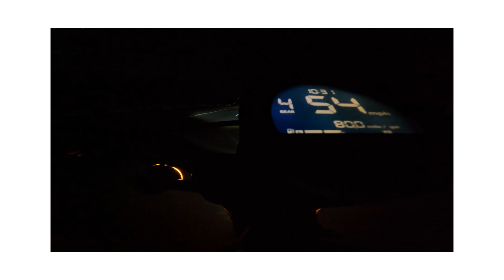average work night